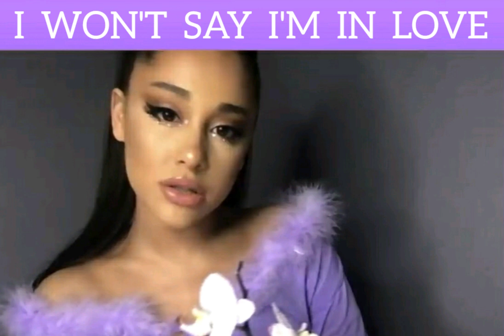Ariana Grande | I Won't Say I'm In Love (Official Audio)